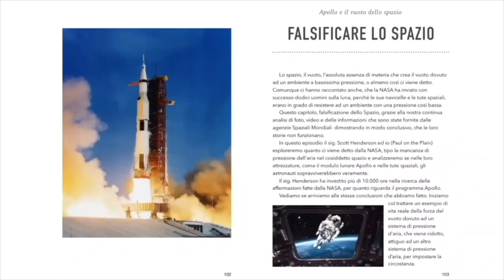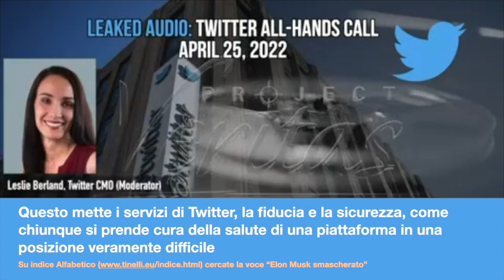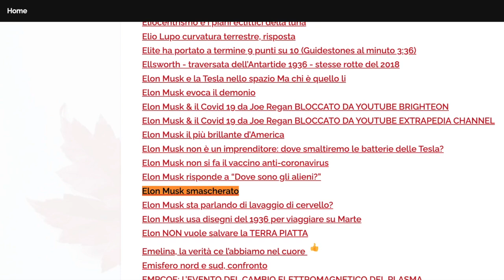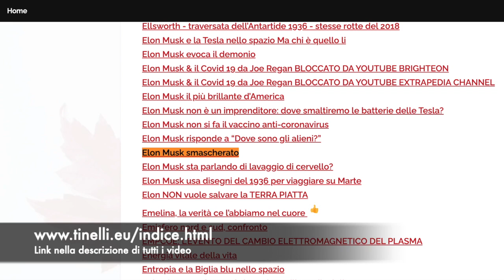L'audio trapelato di Twitter rivela i primi segnali di panico per l'acquisizione di Elon Musk